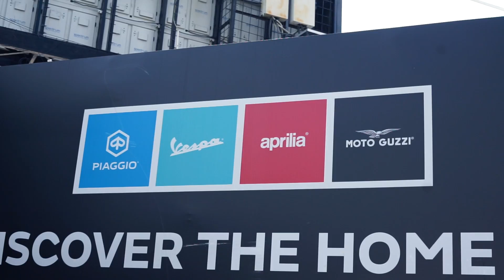Review lengkap Vespa Primavera limited edition 2023 sampai test ride!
Kali ini t drive mereview motor Vespa Primavera color vibe limited edition 2023, mulai dari room tour dealer motoplex kb.jeruk sampai dengan test ride. Untuk tau lebih detail mengenai Vespa Primavera color vibe limited edition tonton videonya sampai akhir yah Smart Driver…

Buat kamu yang ingin mengasuransikan motor kesayangan kamu cek link berikut yah Smart Driver :